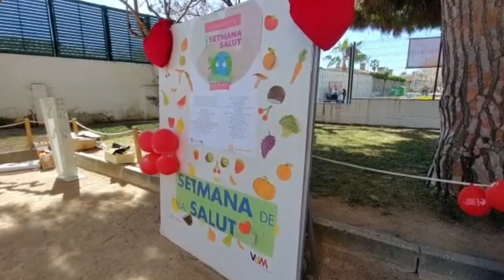Festa de la Salut 2023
El 25 de març de 2023 es va celebrar la Festa de la Salut, acte central de la X Setmana de la Salut. El recinte de l'escola Pérez Sala es va omplir d'activitats i tallers per promoure estils de vida saludables i respectuosos amb el planeta.